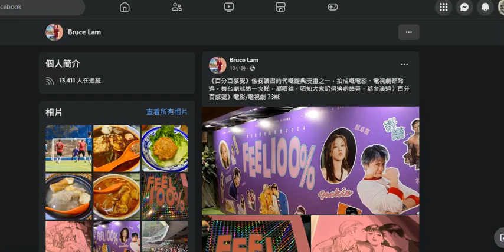20240121 最正分析打女人偷錢賊林匡正俾本頻道質疑佢鳩吹幾次落場踢波比賽相都無張，呢日出到一張，原來係守龍門，咁叫踢波？個反應表情成個智障咁。跟仆街仔蘇浩結婚個撚樣成個餅印咁。舞台劇仲係場外相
去飲仆街蘇浩餐結婚飯，又係嗰條黑色長褲，嗰對nike波鞋
仆街蘇浩12月28日擺酒，1月21號先出帖出相
咁守龍門張相點睇到係星期六20號影。
吹去踢波呢日先有相？
20231118 吹過仆街江少搵過佢去頂位又係守龍門半場都唔夠氣

球場比賽中，竟然有人可以係個場入面影到張咁嘅相？
比賽緊啲球員袋埋個電話或相機落場踢呀？
擺明係練波，而球員都唔慌多啦
偷錢賊又柒撚咗啦

門票呀？舞台劇、黎明演唱會、張學友演唱會啲飛呢？
仲有咁多間食完嘢啲單呢？
幾時先借到呀？
吹落場踢波吹到個個禮拜都去，其他呢？
比乜撚嘢賽呀？咪又係仆街江少訓練啲靚仔踢波，叫啲細路分兩隊
搵偷錢賊去頂龍門位咋，比賽？
吹大啲，跟啲外國球星如真傑斯踢啦

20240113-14 最正分析打女人偷錢賊林匡正12號晚吹13號朝早落場踢波，晏晝又死咗去睇波，唔攰？踢波係吹。又有方哥到呃飲呃食仲要兩次。之前吹紅日陪屋企，呢個禮拜又證明大話連篇，邊有屋企人？

20240112 最正分析打女人偷錢賊林匡正臨尾鳩吹第二日朝早7點起身去踢波比賽，兩點仲未沖涼食飯。8點半做完晚報，11點幾開始鳩吹仲未食飯？博同情，幾個鐘扮痴呆呀？又證明自己污糟邋遢，窮到無錢買外賣

20231203 最正分析打女人偷錢賊林匡正啲英文真係無人識聽，多謝咩fish呀?全日對著方哥8個鐘睇兩場，妄想鳩吹以前有幫北區球隊踢波但唔識上水啲路要方哥。鳩吹東方球衣一個鐘賣斷碼呃腦殘啲波衫係自己

20231118 最正分析打女人偷錢賊林匡正炒本頻道版本鳩吹上午9點去踢波比賽，下午去將軍澳睇波，夜晚睇黎明演唱會。9點踢波要7點起身？演唱會10點5完場？腦殘+姣閪先會信仆出嚟證明腦殘兼閪痕要課金
7:06 鳩吹自己嗰邊得9件，對家有十幾件，太耐無踢守龍門半場都唔夠氣

20231117 最正分析打女人偷錢賊林匡正偷人相鳩吹自己去咗灣仔天樂里間大排檔小炒，book枱又唔知，態度差又唔知，價錢3位數仲吹78蚊，呃腦殘係良心小店。扮有錢好多娯樂又踢波又睇波又睇黎明演唱會